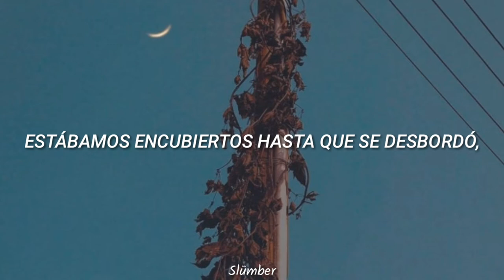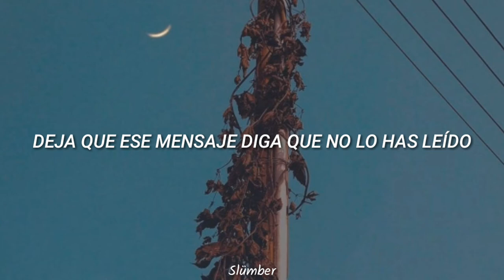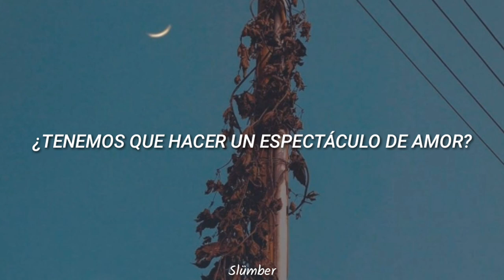Overload - Gallant & John Legend ; Sub español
Y la que les presento es con Gallant, que personalmente me gusta más y es esta: